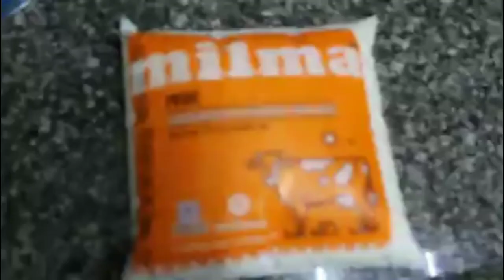Easy vanilla pudding eggless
Milk- 1/2 lit
Milkmaid- 1 tin
China grass- 10g
Vanilla essence-1tsp

Topping